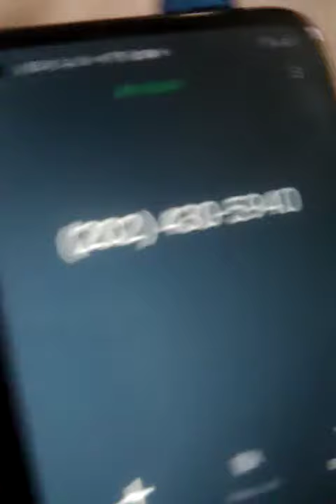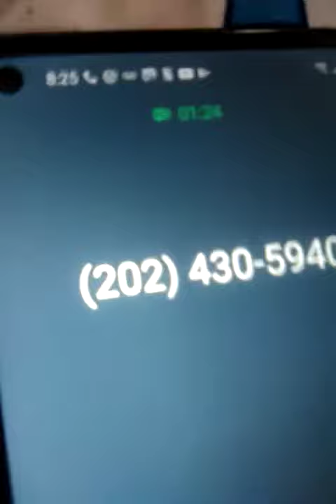Weird Custom Greeting